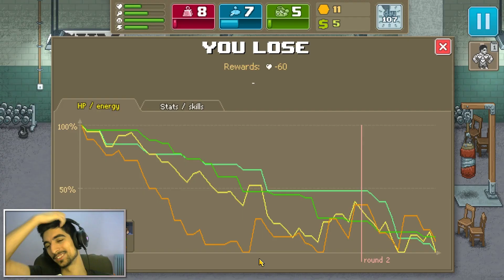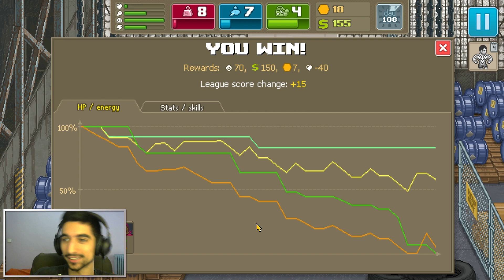Punch Club The Dark Fist - Τα playoffs & o Rocky #10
● Τι είναι το Punch Club ;

Το Punch Club είναι ένα strategy/tycoon/streetfighter-manager videogame με ατμόσφαιρα από το 80-90 και πολλά references από ταινίες και παιχνίδια.

● Πού μπορώ να το βρω ;